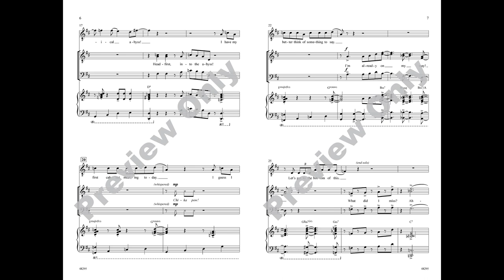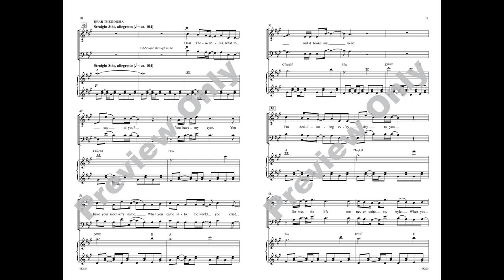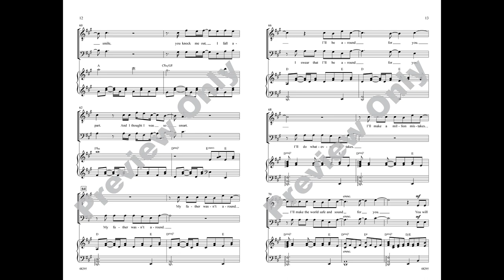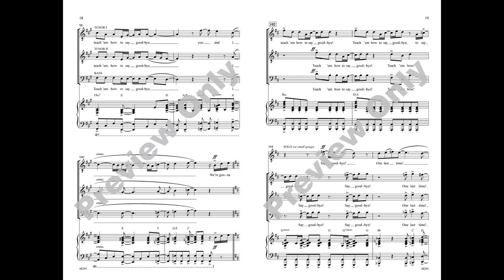Hamilton Men (TTB), arr. Lisa DeSpain – Score & Sound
Hamilton Men (The Story of Tonight * What'd I MIss * Dear Theodosia * One Last Time)
Words and music by Lin-Manuel Miranda / arr. Lisa DeSpain
Item: 00-48295
Voicing: TTB
Alfred Pop Choral Series
Available: TTB, SoundTrax CD

By turns stirring, sentimental, and hilarious, this dynamic 4-minute medley lets your changed-voice singers explore the many emotional and musical sides of Hamilton: launching a revolutionary movement, navigating political hazards, discovering fatherhood, and figuring out how to say goodbye. A robust feature for guys.